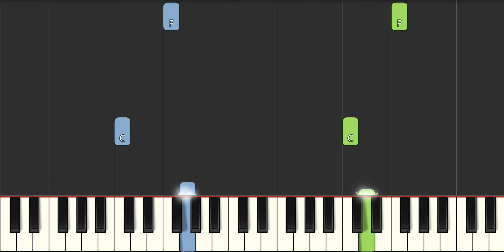CBeebies Smarteenies Theme Song Slow EASY Medium 4K Piano Tutorial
Learn how to play CBeebies Smarteenies Theme Song Slow EASY Medium with this 4K Piano Tutorial. Enjoy!
00:00 - Introduction
00:04 - Medium Piano Original Tempo
00:42 - Easy Piano Slow Tempo